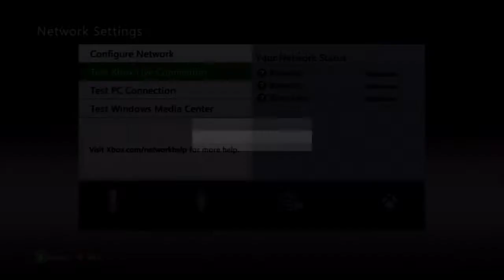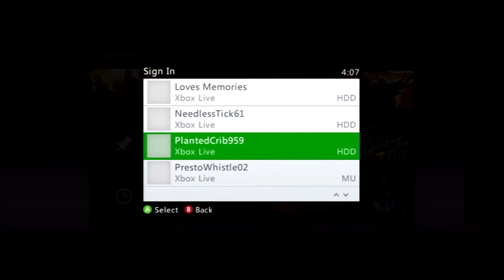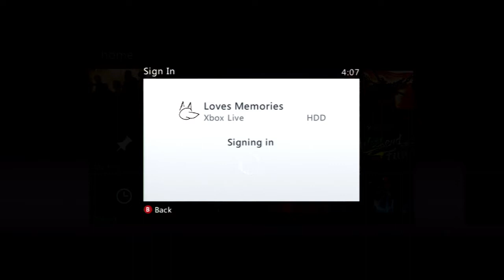L4D2 Confogl Live (457) HK , JP ,KOREA ＆ USA friend (Xbox 360)